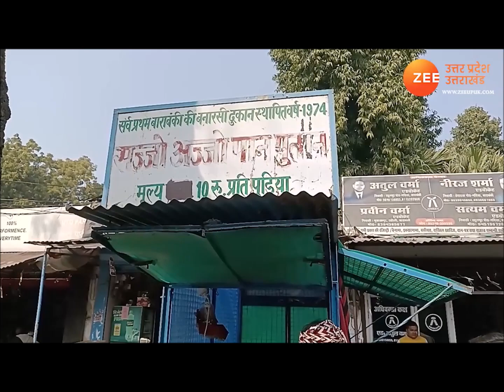Barabanki Ayurvedik Paan: बाराबंकी में मिलता है फेमस आयुर्वेदिक पान, तमाम रोगों से दिलाता है छुटकारा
Barabanki Ayurvedik Paan | यूं तो पान खाने वाले अलग-अलग जगहों के पान जरूर खाना चाहते हैं लेकिन अगर आप बाराबंकी में आएं हैं तो एक बार यहां के आर्युवेदिक पान का स्वाद जरूर लें. दावा किया जाता है कि ये पान आपको कई तरह के रोगों से मुक्ति दिला सकता है